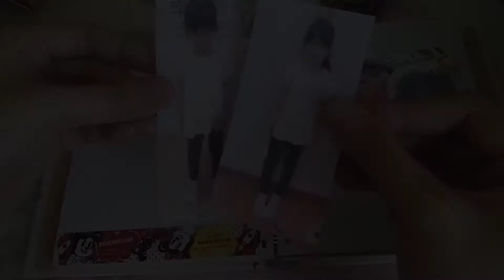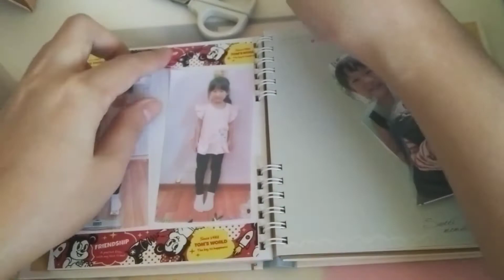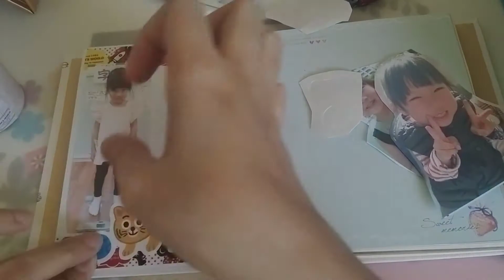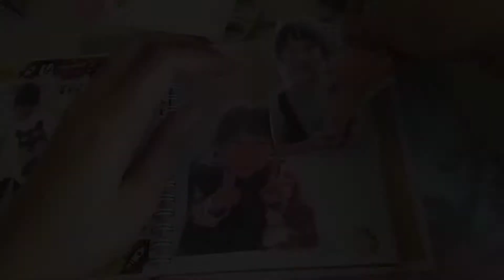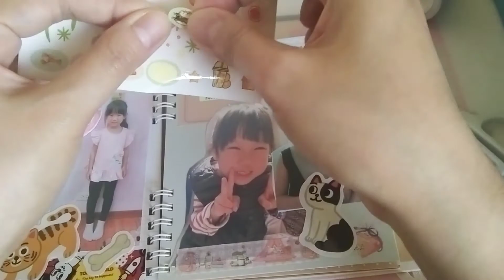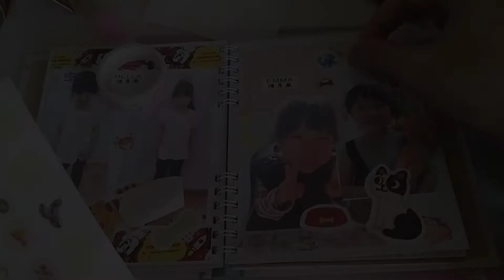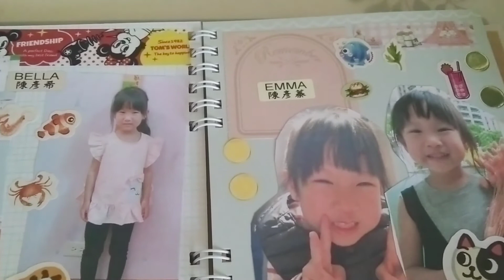SIBLINGS PICTURE I STICKER'S I LOVELYHOME LOVE